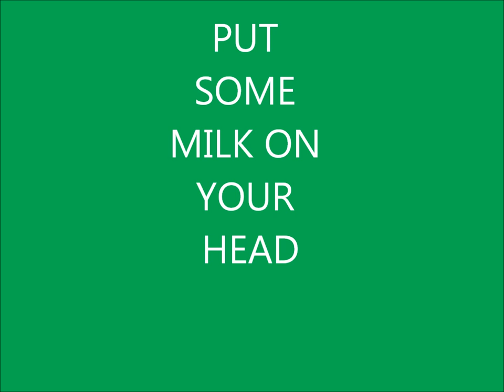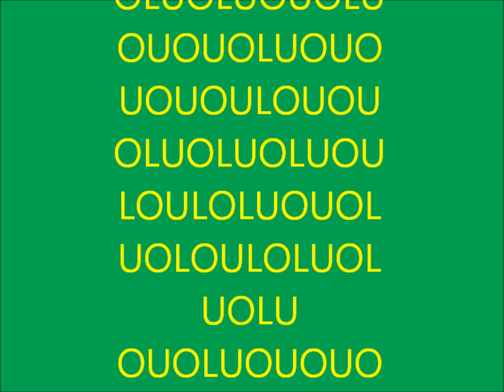Onision - Banana Milk [LYRICS]